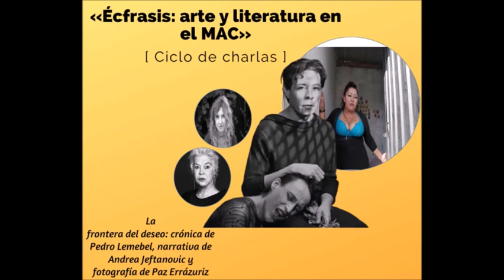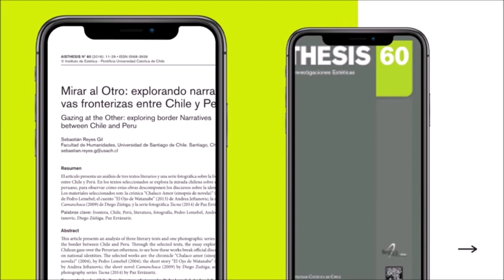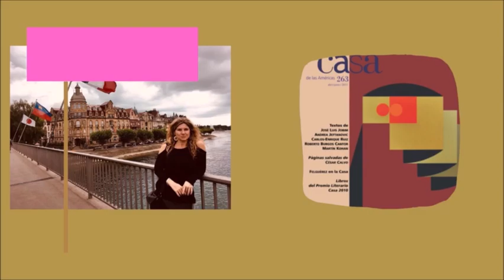Écfrasis: arte y literatura. Por José Manuel Alvarado. 5ta. charla